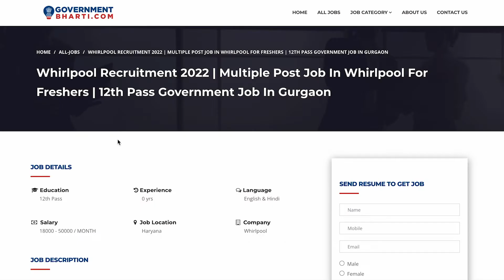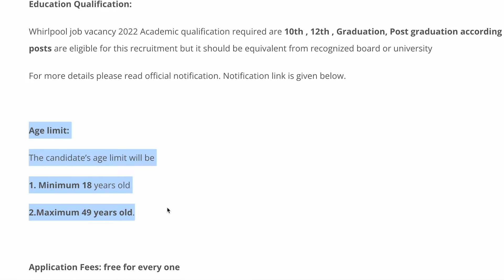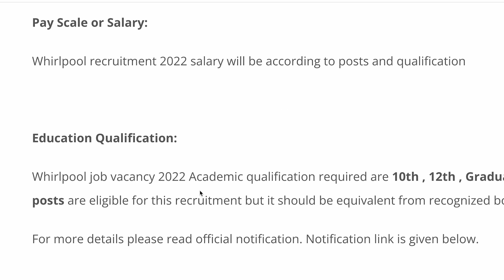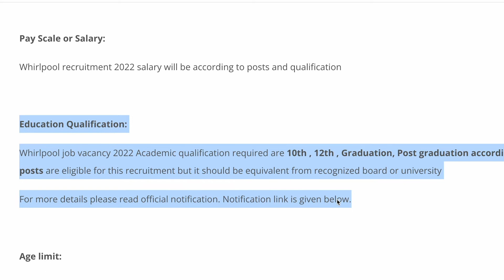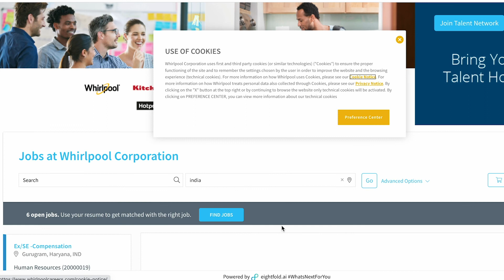Whirlpool में निकली भर्ती | Whirlpool company job vacancy 2022 | Private Company Naukari 2022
Job
Jobs
Make Career Today
job vacancy 2022
job vacancy
jobvacancy2022